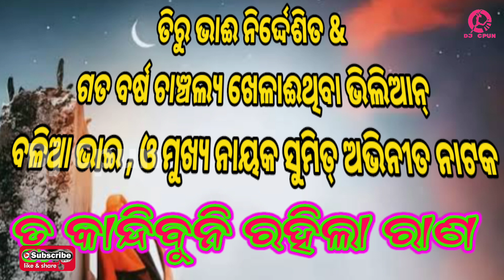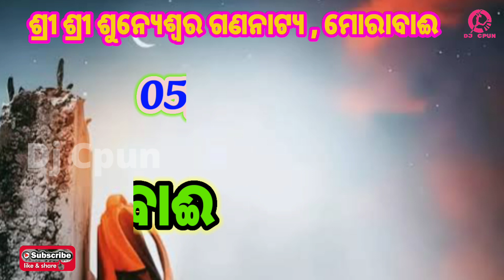Morabai Danda Nacha 2024 Full List || ମୋରାବାଈ ଦଣ୍ଡନାଚ କେବେ କେଉଁଠି ହେବ full list